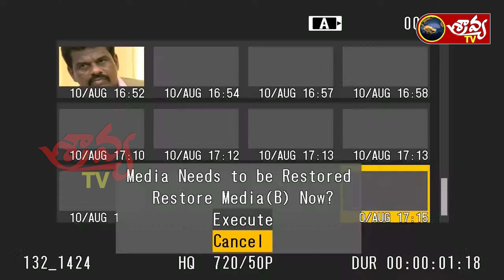YSRCP MP Gorantla Madhav press meet from Delhi || Sravya News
విలేకరులు, ఎడిటింగ్, డిజైనర్ లు కావలెను... ఆశక్తి గల అభ్యర్థులు సంప్రదించండి 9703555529/ 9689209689

PLEASE DO FOLLOW US ON FACE BOOK, INSTAGRAM, TWITTER   For More Updates